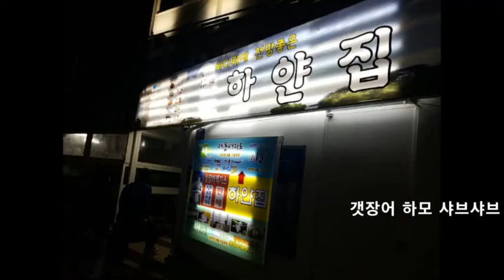참장어 하모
일본어 ‘하모(はも)’는 아무것이나 잘 문다고 ‘물다’는 뜻의 일본어 ‘하무’에서 유래되었으며 갯장어는 전남 지방에서는 참장어, 경남 지방에서는 바닷장어, 뱀장어로 불린다고 한다.